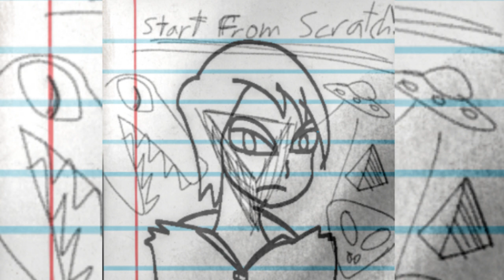Start From Scratch Intro